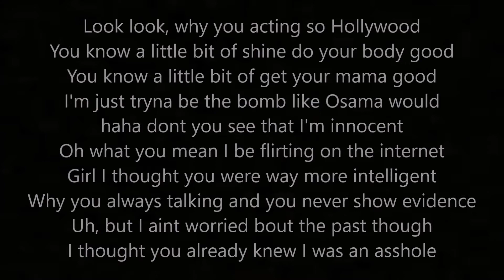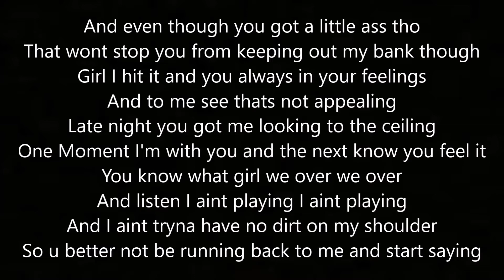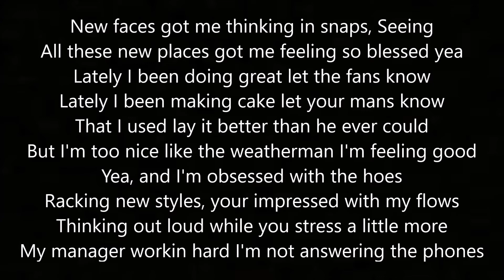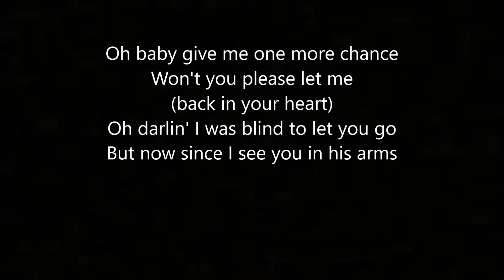I Want You Back - By: JDAM (Feat. C-Trox) (Lyrics)